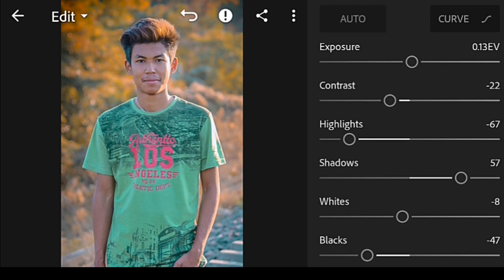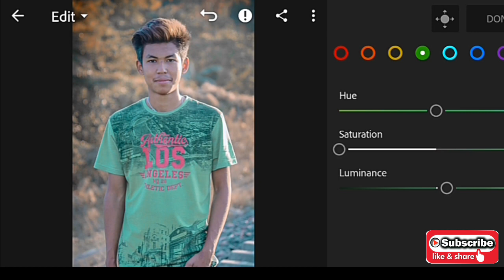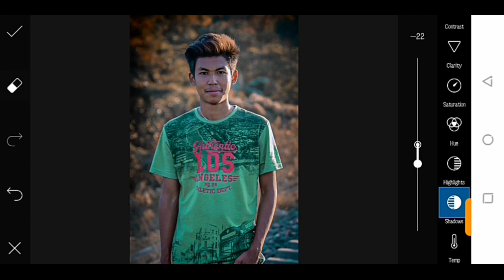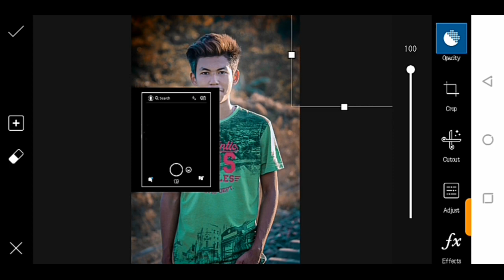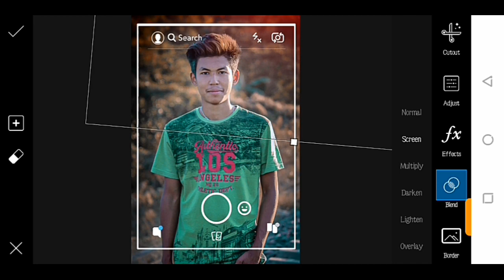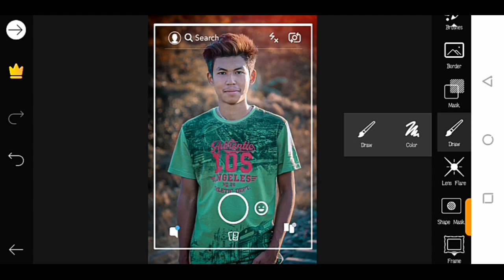Instagram New Viral DP Editing 🔥|| Atharv Raut Editing ||Picarts and Lightroom || Joydeep Gogoi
How to edit like atharv raut in picsart and lightroom. Today we are going to learn how to edit camera photo frame editing for Instagram. Let's explain it step by step. 1st Step is Open your image in lightroom and make the background dark using lightroom mix tool. 2nd step is add details. 3rd step is open your image in picsart and add pngs afterthat position it. And you are good to go.